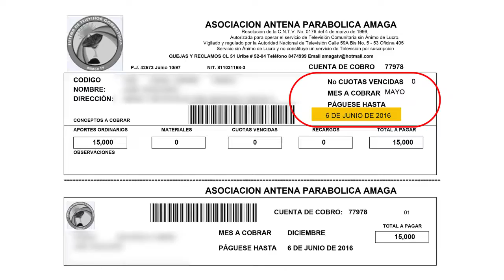Amagá Televisión - Facturación Abril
Spot temático que explica el reajuste en el periodo de facturación de Amagá Televisión.